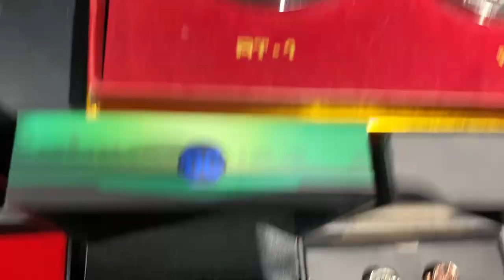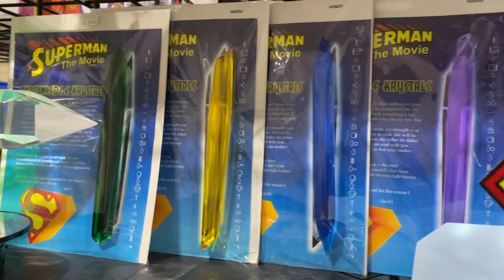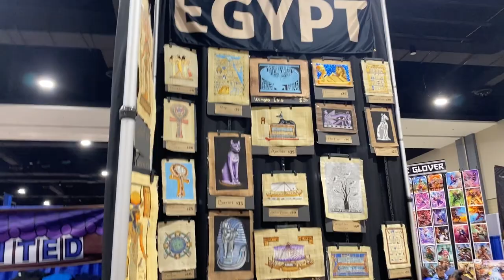Galaxycon Richmond 2023 Shopping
Galaxycon Richmond 2023 Shopping for Marvel, DC and more merch Galaxycon marvel dc galaxycon2023 comiccon treasurechestcomics @treasurechestcomics